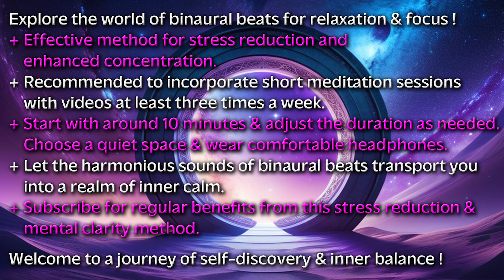MINDFUL TREK 🏃‍♂️BEAT-BREATH WALKING🎖️ Alpha Aura Adventure ▶️Explore the Universe with Gamma Galore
Mindful Trek - Beat-Breath Walking - Alpha Waves Aura Adventure: Explore the Universe with Gamma Waves Galore! Immerse yourself in a one-hour journey of relaxation and meditation as you listen to the soothing sounds of Alpha Waves at 10 Hz and Gamma Waves at 30 Hz. ⬇️SEE DESCRIPTION BELOW⬇️

🚨🔝 5 MyEasyArtwork VIDEO LINKS 🚨 M U S T  W A T C H !

❇️ Guided Beat-Breath Walking: 1 hour Alpha Waves 10 Hz and Gamma Waves 30 Hz, 51 Min. Black Screen After 9 Min. Abstract Universe Art.

Embark on a mindful walking journey with our Guided Beat-Breath routine, designed for both beginners and experienced walkers. The rhythmic pattern of 0.5-second inhale followed by 0.5-second exhale synchronizes with your steps, promoting a calm and controlled breathing rhythm.

⚠️ CAUTION: If you're new to walking meditation, approach this routine gently to find your pace.

Discover more breath-focused routines in our channel playlist 'Beat-Breath Routine for Walking. For jogging enthusiasts, explore various breath techniques specifically tailored for running. Find the perfect synergy of breath and movement to enhance your running ritual.

👟 Step into calmness, elevate your walk, and unlock the next level of mindful walking with our guided routine. 📶 NEXT LEVEL WALKING.